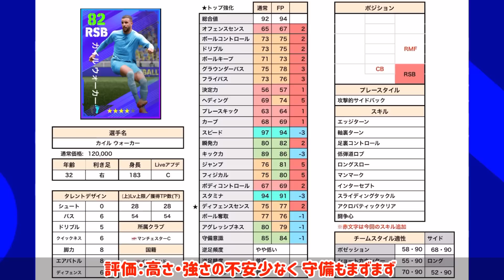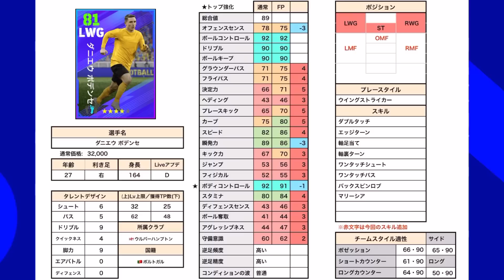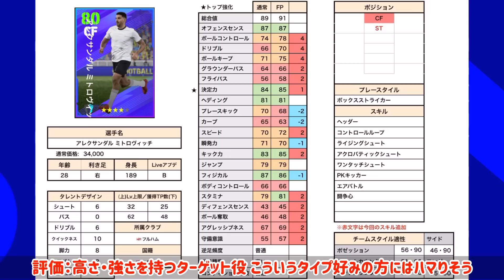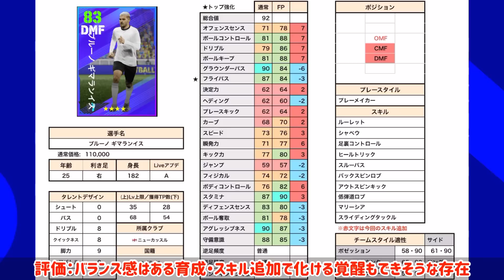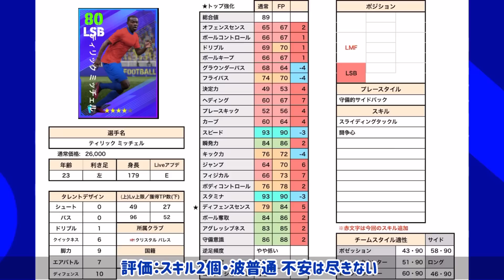【無制限!!】eFootball2023 5/29登場予定 プレミアリーグガチャ バグ強はあのSB!? 希少枠8/11 初FP=5名 あの活躍選手がFPで登場！【イーフト/eFootballアプリ】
無制限！

※表の総合値はMAX目安です。
その通り育成してもその総合値にはならない場合あり。